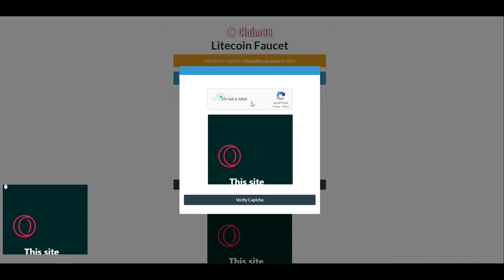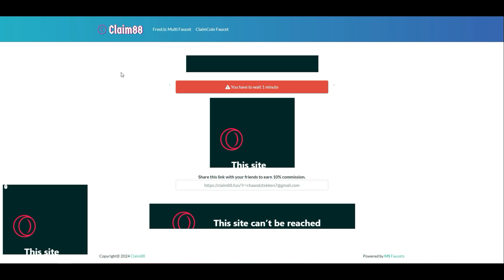Free Litecoin Unlimited Faucet Every 1min || Afzaal Vlog